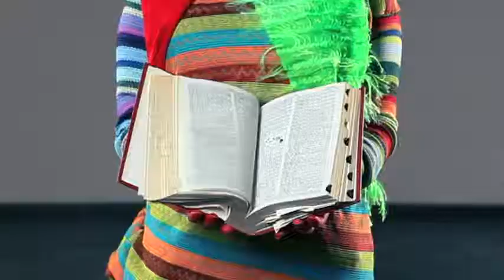The Tongue - The Show (Official Music Video)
Lead single of The Tongue's second album "Alternative Energy".